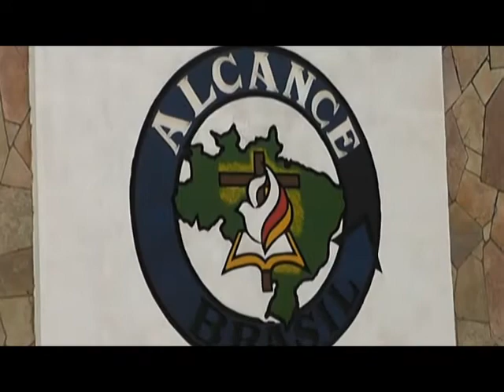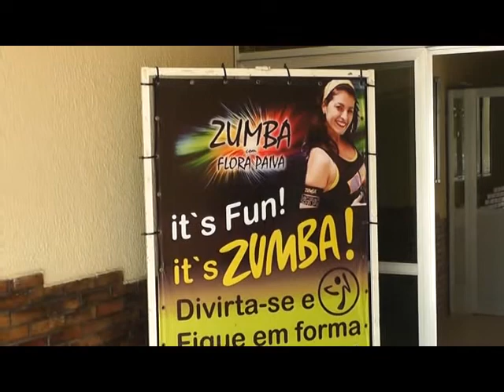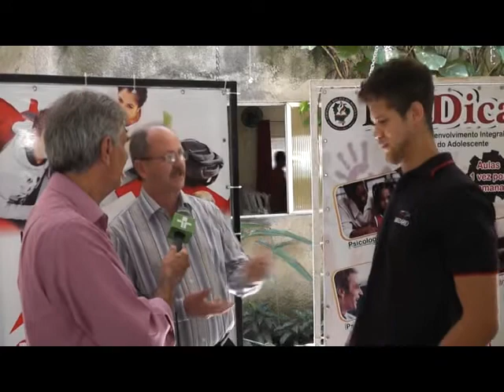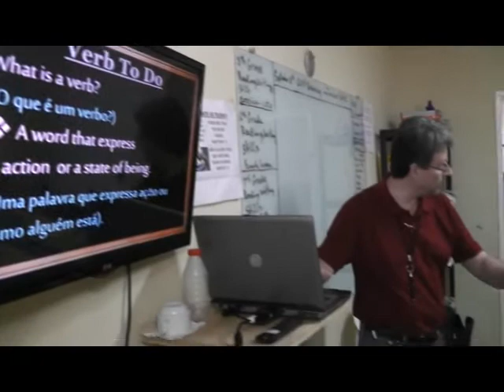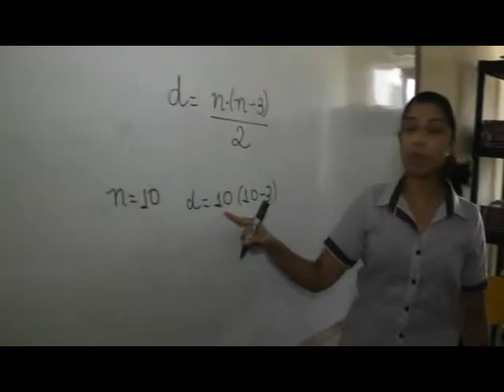Programa Voz do Planalto- TV NOVA NORDESTE/CULTURA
Escola Internacional do Carpina e Karolline e Julianne (PARTE 1)